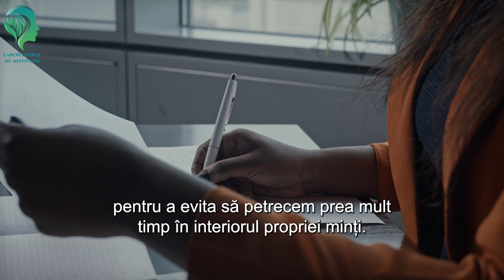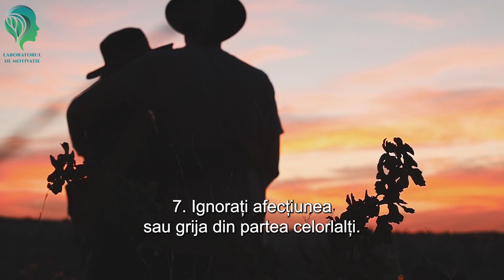7 Lucruri pe care depresia ascunsă te determină să le faci.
Depresia este din ce în ce mai des întâlnită în jurul nostru.În materialul video de stăzi  vom vorbi despre 7 Lucruri pe care depresia ascunsă te determină să le faci.

Dacă vreți să vedeți zilnic conținut legat de dezvoltare personală și motivație, vă rugăm să vă ABONAȚI la canalul nostru.

Deși depresia a fost raportată de Organizația Mondială a Sănătății (2020) ca fiind principala cauză de dizabilitate și cea mai frecventă boală mintală de pe tot globul, peste 264 de milioane de oameni din întreaga lume suferind de ea, adevărul este că sunt încă multe lucruri pe care majoritatea oamenilor nu le știu sau nu le înțeleg despre aceasta.

Nu numai că multe cazuri sunt nediagnosticate și multe simptome trec neobservate, dar mulți oameni par să aibă credința greșită că depresia arată la fel pentru toată lumea, dar există un motiv pentru care psihologii spun că "depresia are multe fețe".
Așadar, vreți să aflați mai multe despre cum ar putea arăta depresia ascunsă și ce ar putea determina pe cineva să facă?

* Dezvoltare personala și sursa de motivatie*

***Am început să transferăm videoclipurile cu citate pe un canal dedicat pentru a nu le mai amesteca în materialul video dedicat dezvoltării personale. Așadar, dacă doriți să urmăriți și videoclipurile noastre cu citate motivaționale, vă așteptăm să ne urmăriți și pe "Laboratorul de Citate":

Aici, puteți găsi ceva despre orice: sănătate, autodezvoltare, motivație, inspirație, psihologie, finanțe, relații, fericire și multe altele.

7 Lucruri pe care depresia ascunsă te determină să le faci.